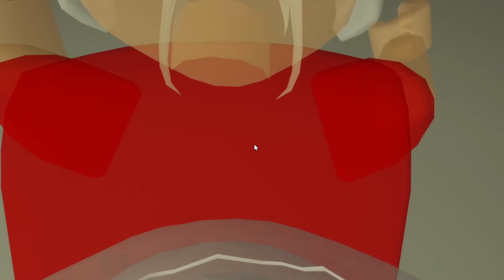😂 BABAM ASKER OLDU GİZLİCE YANINA GİTTİM 😱 ROBLOX BROOKHAVEN KOMİK HİKAYE | KÜBRA NİSA HAN KANAL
ÇOK KOMİK BİR HİKAYE İLE SİZLERLEYİZ KÜÇÜK KIZIN BABASI ASKER OLUYOR VE KÜÇÜK YARAMAZ KIZ GİZLİCE BABASININ YANINA GİDİYOR VE BAŞINA AŞIRI KOMİK ŞEYLER GELİYOR 😂 UMARIM SİZLERDE ÇOK EĞLENİRSİNİZ KANLAIMA ABONE OLMAYI UNUTMAYIN LÜTFEN SİZLERİ ÇOK SEVİYORUM 🥰